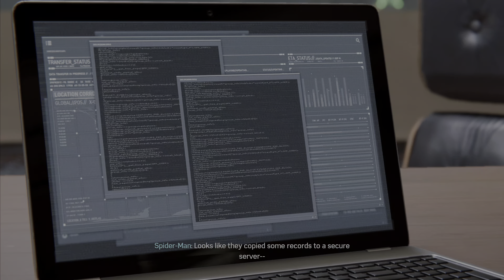Spider-Man ps5 4K- part 8 saving lives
I hope you enjoy this beautiful day and enjoy this gameplay of Spider-Man part 8